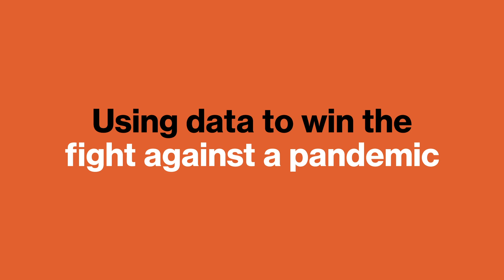Can better data defeat the next pandemic? | Michael Dowling | Big Think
Can better data defeat the next pandemic?
This coronavirus pandemic is very much still ongoing, but now is the time to discern its lessons so that we are more prepared for the next one. Michael Dowling, president and CEO of Northwell Health, shares how their health system is collecting and utilizing vast amounts of health data to best care for patients and to quickly identify and manage COVID-19 surges.

"I would say that we probably had the most elaborate dashboard of any health system dealing with this crisis," says Dowling. Northwell Health has also developed a "local surveillance tracking system" which has allowed them to react to COVID spikes early. Dowling hopes that these systems will be adopted by and improved upon by other networks.

In addition to improvements to New York State's illness surveillance system, Dowling hopes to see a more global approach to fighting the pandemic where infection data is tracked shared between nations and warning signs can be acted on early enough to avoid another crisis.
MICHAEL DOWLING:

Michael J. Dowling is President and Chief Executive Officer of Northwell Health, New York’s largest health care provider and private employer, with 23 hospitals, more than 700 outpatient locations, $12 billion in annual revenue and 68,000+ employees. One of health care’s most-influential executives, Mr. Dowling has received numerous awards, including the Ellis Island Medal of Honor, an honorary degree from the prestigious Queen’s University Belfast and his selection as the Grand Marshal of the 2017 St. Patrick’s Day Parade in NYC. He also serves as chair of the Institute for Healthcare Improvement.
TRANSCRIPT:

MICHAEL DOWLING: During the COVID crisis, we had a system dashboard. So each day we collected information on about 20 different things: the details about new patients coming in; the condition of the patients that we had; the situation with patients leaving; the data about how many people were on vents, how many people were in the ICU on a daily basis, how each of those numbers changed, where you could identify trends.

We also had extraordinary data on staffing, where our staff were, the situations with our staff, the talents that each of our staff had, where we could deploy the staff. All of that was extraordinarily important and I would say that we probably had the most elaborate dashboard of any health system dealing with this crisis, which I think can become a template for what others should be using. And of course, whenever you develop anything and somebody else gets it, they improve it. So, more locally, let me mention that what we have developed in our health system is we have developed a local surveillance tracking system right now. So we, for example, now on a daily basis know the incidents of respiratory disease and other such factors in every single one of our locations across the region.

So, for example, just a week and a half ago we noticed that in one part of our geography there was a huge spike in one region. So we jumped on it right away to find out, what does that really mean? Because if you can anticipate that way in advance, you probably have five or six days of anticipated room before you know that you're going to have a problem at the end. So we have developed those and we're working with the State of New York to have the State of New York enhance its surveillance systems. So the lessons learned by systems a lot like ours at the ground level can obviously be taken and replicated on a global and national level.

Where we were very lacking as a country was in surveillance. I believe very, very strongly that we should have been—and should be now—working with other countries, including China, including the European Union, including England, and others, to figure out how to develop a surveillance system so you can anticipate way in advance when these things are going to occur. Because we will have another pandemic. So we should use the lessons from this opportunity to develop the data systems to be able to figure out how to anticipate those future ones.